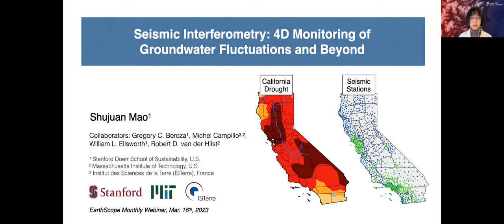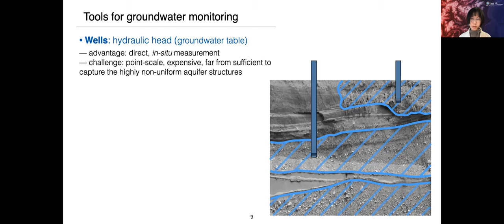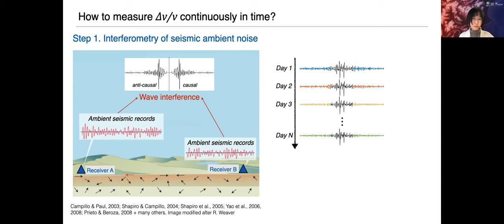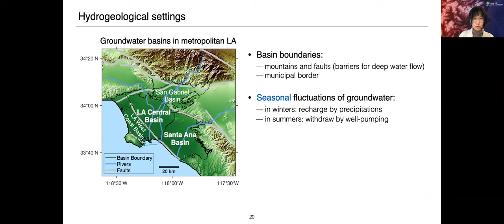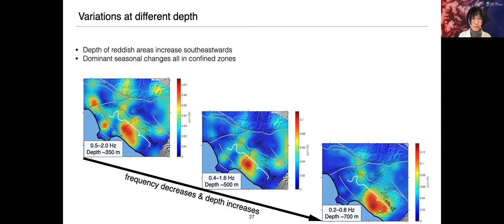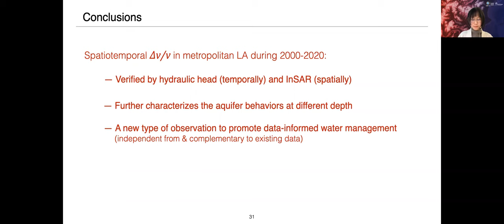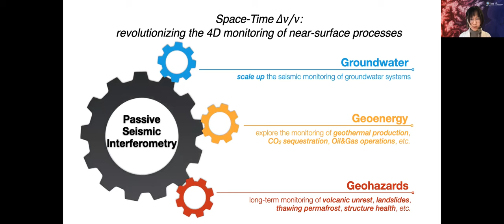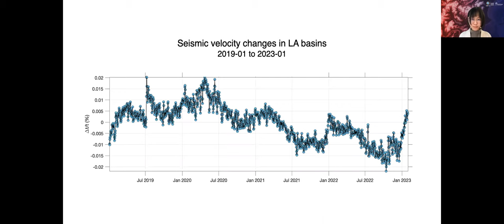Seismic Interferometry: 4D Monitoring of Groundwater Fluctuations and Beyond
Presented by: Dr. Shujuan Mao, Stanford